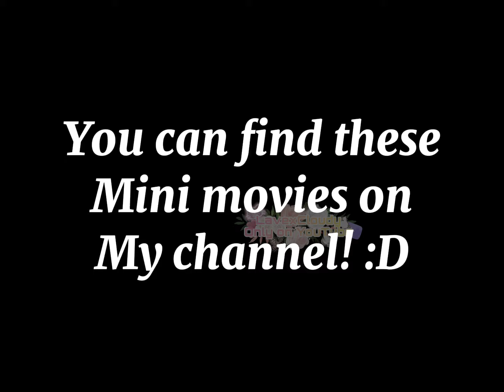10 types of GachaTubers~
Hello! Welcome to the description! Today I show you 10 types of GachaTubers.